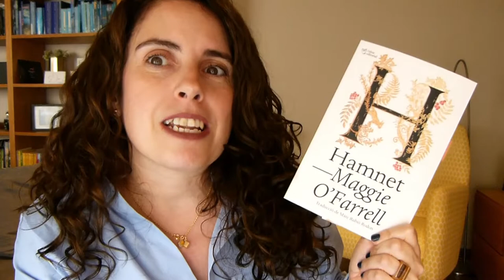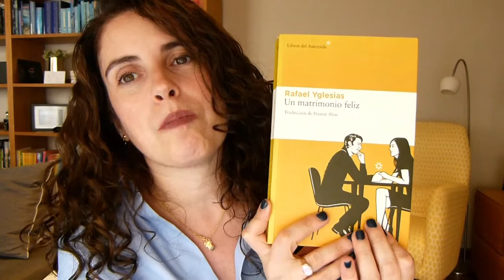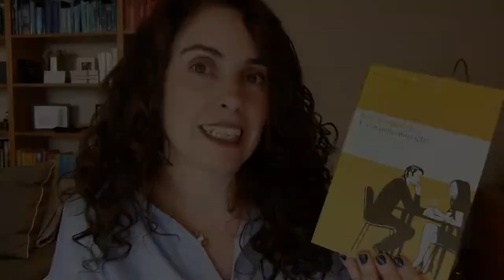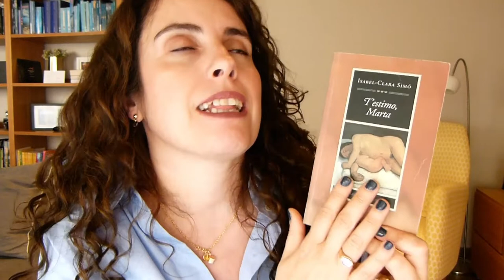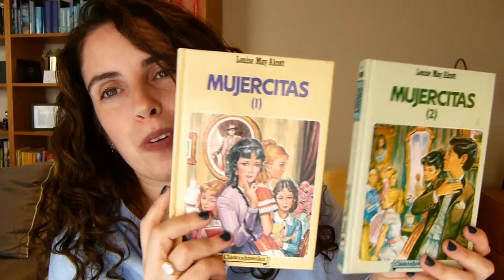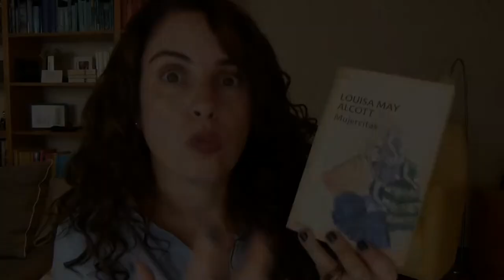Llibres de kleenex 😭📚 || EQL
Avui prepareu els kleenex que deixarem anar alguna llagrimeta. Us porto 7 llibres que m'han fet plorar  😭
🕐 Minut a minut
00:00 Introducció i careta
01:05 Un matrimonio feliz
02:32 La meva planta de taronja llima
03:51 No em deixis mai
05:04 T'estimo, Marta
06:29 El nen del pijama de ratlles
07:45 No et moguis
08:58 Mujercitas
11:20 Adéu!